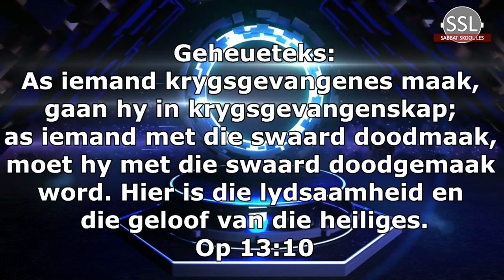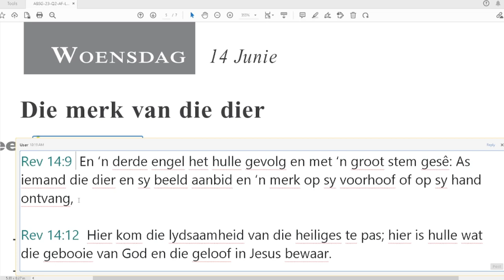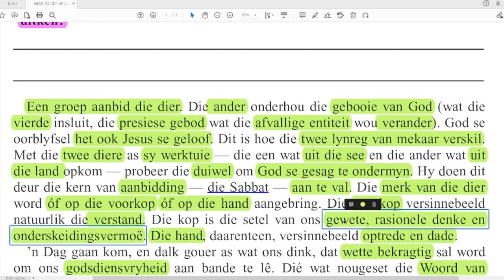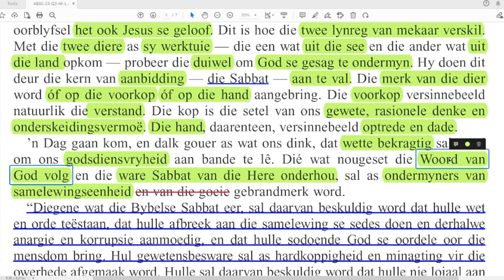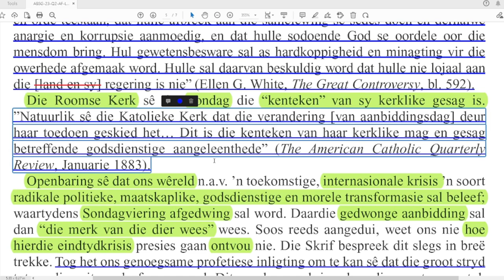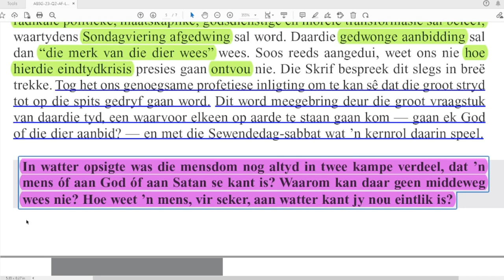Woensdag 14 Junie - Die merk van die dier.